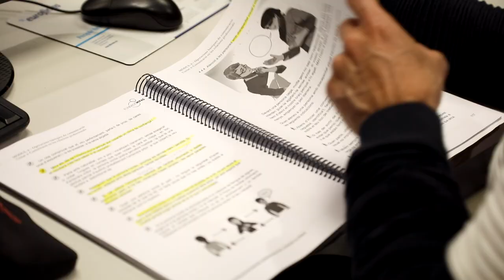ESPAI EMPRESA_MIFAS